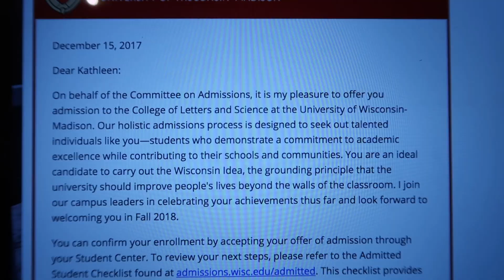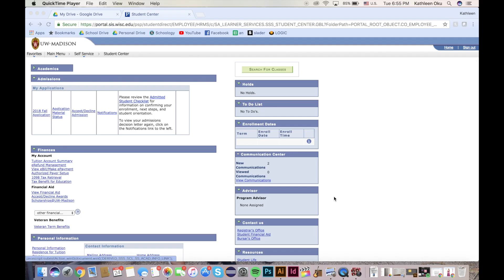i'm going to madison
welp there you go! ill be attending uw madison in the fall to study computer science! I think the real gag is i did the dates wrong in this OOPS